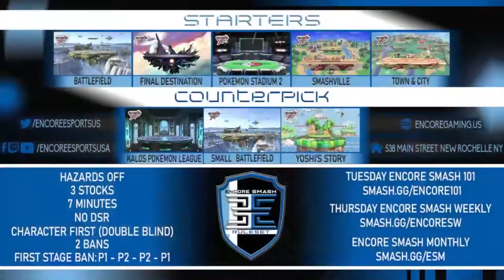Encore Smash Weekly # 104 - NVR | PkChris Vs. GRNT | Gatsby - Winners Finals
Encore Smash Weekly # 104 - NVR | PkChris (Ness) Vs. GRNT | Gatsby (Captain Falcon) - Winners Finals

Streamed by: Asean Able
Brackets ran by: Ryan O'Hara
Custom Animations by: Freddy Feliciano
Overlays by: Barry Paust